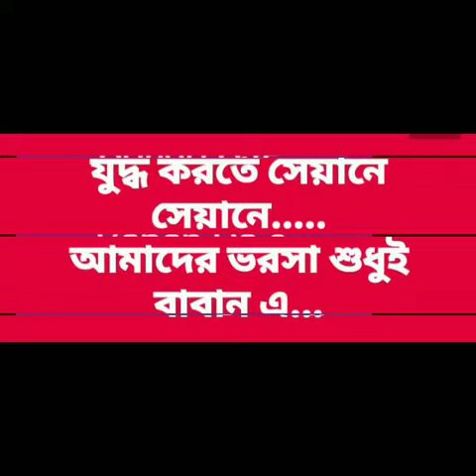BJMTU State President Shri BABAN GHOSH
The LEADER of LEADERS In BENGAL